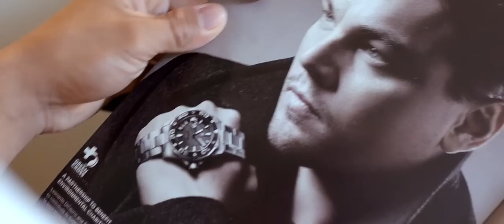Hiromi & Benedick (Same Day Edit)